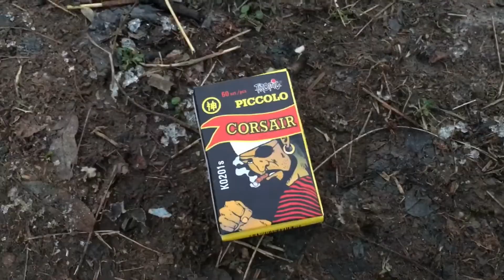Mitraliere de petarde cu 1 foc🧨floare de petarde cu 3 focuri🧨fs3 2020🧨fp3 demon 💣💣🧨🧨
Nu uitați sa dati  like